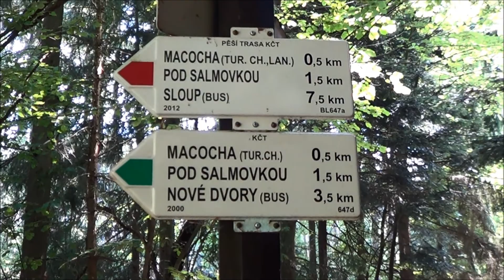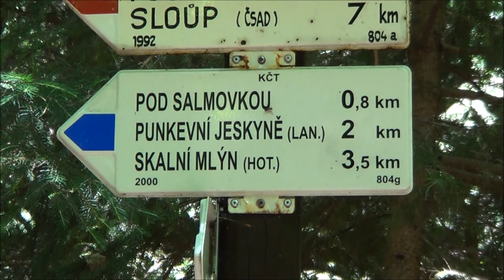Návštěva Moravského krasu - 1.část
7.července 2015